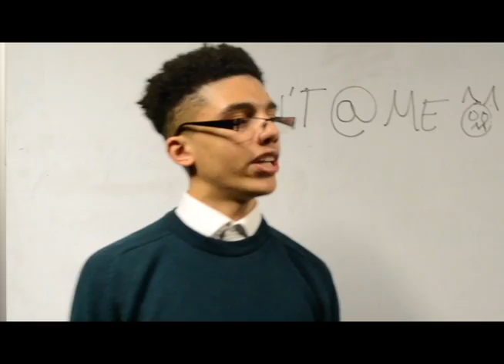DON'T @ ME (MEDIA PROJECT) FINAL MUSIC VIDEO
This is are A2 Media Project, we were asked to create and direct a music video from a genre of our choosing which in this case is the song

JME - DON'T @ ME

GLENTHORNE HIGH SCHOOL